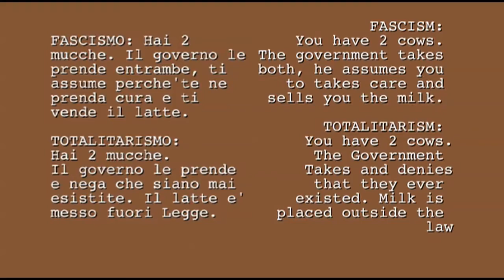Cow Parade - Torero de vacas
FASCISMO: Hai 2 mucche. Il governo le prende entrambe, ti assume perche' te ne prenda cura e ti vende il latte.

FASCISM: You have 2 cows. The government takes both, he assumes you to takes care and sells you the milk.

FRANQUISTA: Tienes 2 vacas. El govierno te las quita ambas y te emplea para que las trabajes y te vende la leche.

TOTALITARISMO: Hai 2 mucche. Il governo le prende e nega che siano mai esistite. Il latte e' messo fuori legge.

TOTALITARISM:
You have 2 cows. The Government
Takes and denies that they ever
existed. Milk is placed outside the law

TOTALITARISMO: Tienes 2 vacas. El govierno te las quita y niega que hallan esistido. La leche viene puesta fuera de la ley.
Cows Torero